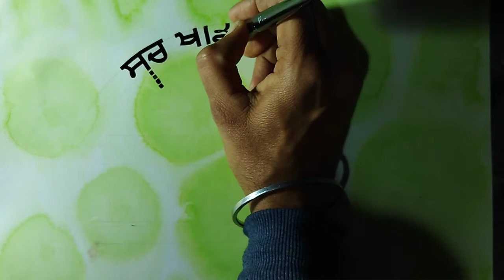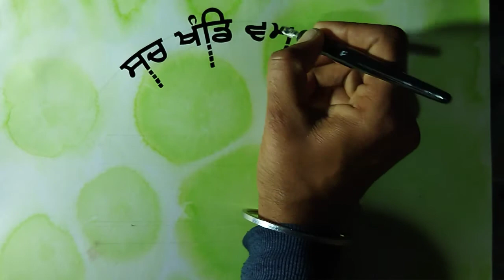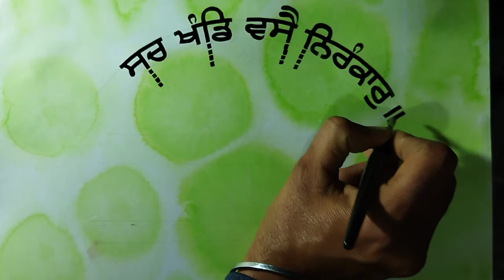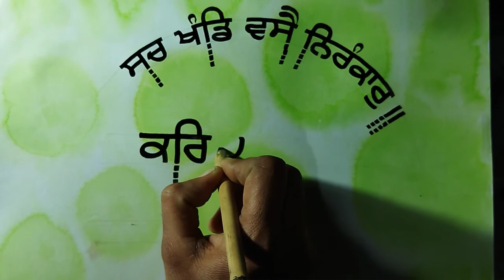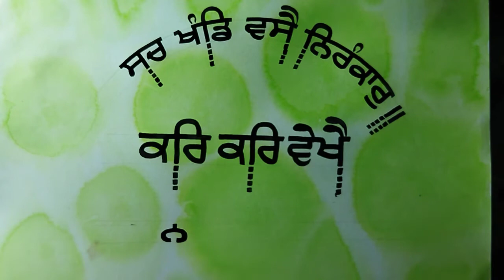Gurbani Calligraphy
Gurbani calligraphy.by artist nirbhai singh rai